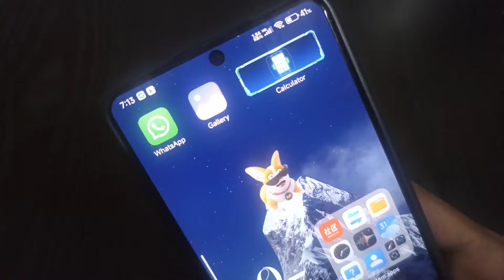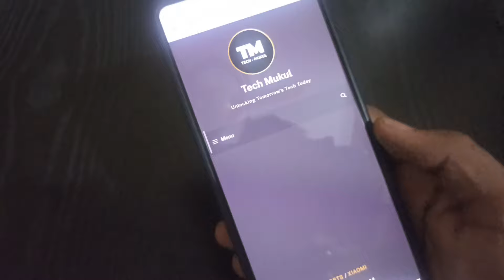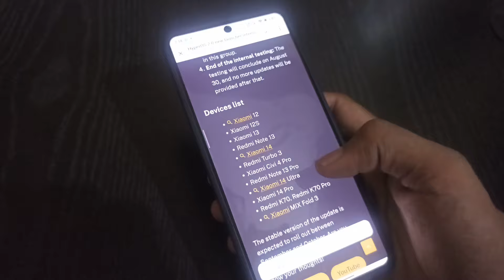HyperOS 2.0 launcher beta testing started with new animations 🩶